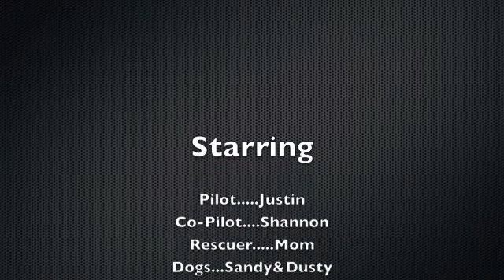Heli cam outdoor flight 06302011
flying my R/C helicopter with my friend on a nice day.